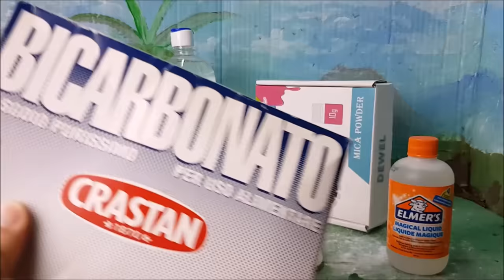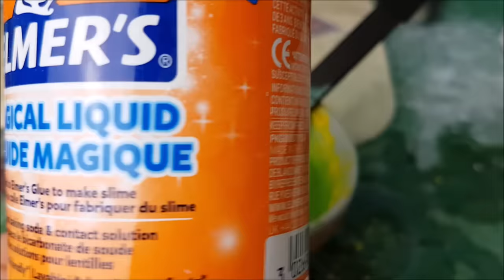Arex e Vastatore creano uno SLIME con gli INSETTI [Tutorial divertente]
Arex e Vastatore vogliono creare uno slime con gli insetti, ma ad Arex fanno schifo gli insetti e a Vastatore fanno schifo gli slime. Come faranno a creare uno slime con gli insetti senza toccare nessun ingrediente?